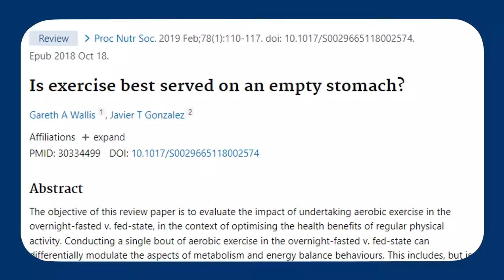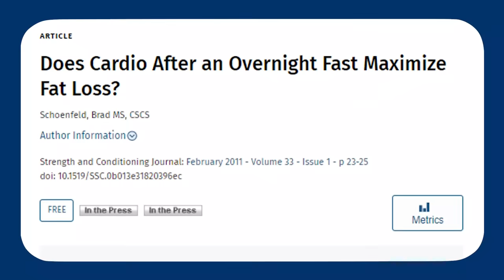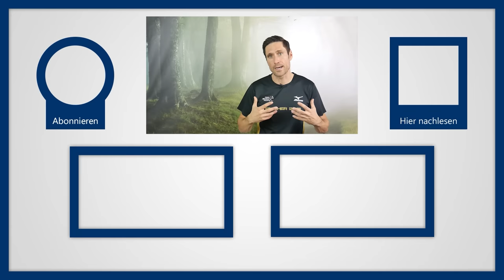Joggen & Sport machen auf leeren Magen: Super Idee zum Abnehmen und zum Fettstoffwechsel ankurbeln?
Für die einen ist es absolut undenkbar, andere Sportler schwören auf diesen absoluten „Expertentipp“. Sind Sie gerade auf der Suche nach neuen Trainingsmöglichkeiten, die die Leistung steigern oder das ein oder andere Kilo zusätzlich verbrennen? Dann könnte Nüchterntraining für Sie genau das Richtige sein. Doch hält das Training auf nüchternem Magen überhaupt, was es verspricht?
Prinzipiell existiert die Idee des Nüchterntrainings schon seit Jahrzehnten. Wir machen Sport, bevor wir durch das Frühstück neue Energie zu uns genommen haben. Für einige ist es problemlos möglich, direkt aus dem Bett in die Joggingschuhe zu steigen und ohne Leistungsverlust eine Runde Laufen zu gehen. Andere finden in der Zeit nicht einmal den Weg unter die Dusche und brauchen mindestens ein Frühstück, bevor an Sport überhaupt zu denken ist. Der Grundgedanke hinter Nüchterntraining klingt erst einmal einleuchtend und greift auch, wenn wir egal zu welcher Zeit für 4-6 Stunden keine Kalorien zu uns nehmen. Da das während der Nacht meistens für eine besonders lange Zeit so ist, sind unsere Kohlenhydratspeicher morgens nicht mehr vollständig gefüllt. Beim Sport werden die aber angeblich zuerst angezapft, bevor Fett verbrannt wird. Wenn wir jetzt also mit halbvollen Kohlenhydratspeichern Sport machen, sollte die Fettverbrennung ja prinzipiell früher einsetzen, um das Energievakuum zu füllen.

Das sagt die Forschung
Nüchtern trainieren kurbelt den Fettstoffwechsel an. Ein höherer Fettstoffwechsel verbessert zwar die aerobe Ausdauer, führt aber nicht automatisch zu einem Gewichtsverlust. Ziel: Längere Energiegewinnung gerade im Ausdauersport. Natürlich verbrennt Nüchtern-Training auch Kalorien. Die Kilos purzeln aber erst, wenn die Kalorienbilanz negativ ist. Soweit ist die Idee klar und auch schlüssig. Nun zum aktuellen Stand der Forschung: Wir wissen es nicht. Zum aktuellen Zeitpunkt konnte keine Studie endgültig belegen, dass Nüchterntraining diese Vorteile auch tatsächlich auslöst. Es gibt zwar Studien die Vorteile nahelegen, wiederum auch Studien die keine eindeutige Verbesserung des Fettstoffwechsels beobachten. Gleichzeitig kann ich aber auch Entwarnung geben, dass Nüchterntraining nicht dazu führt, dass die benötigte Energie aus den Muskelzellen gezogen wird und dadurch Muskeln abgebaut werden. Zumindest nicht, solange das Training nicht zu intensiv ist und Sie besonders lange trainieren. Dann kann es nämlich tatsächlich vorkommen, dass die Speicher leerlaufen und neue Energie durch den Abbau von Proteinen freigesetzt wird. Bevor es allerdings dazu kommt, setzt bei uns Hobbyathleten ein Leistungstief ein, dass relativ deutlich macht, dass wir das Training an dieser Stelle besser beenden sollten. Deshalb sollte ein sinnvolles Nüchterntraining maximal 90 Minuten dauern und dabei auch keine allzu hohe Belastung haben.

▬ Social Media ▬▬▬▬▬▬▬▬▬▬▬▬▬▬▬